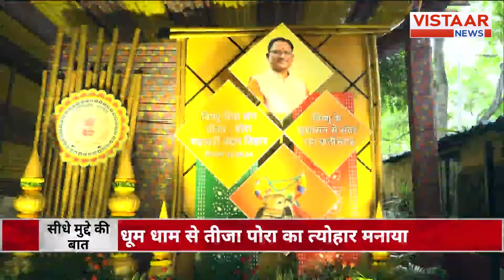CM Vishnu Deo Sai का घर महिलाओं का मायका बन गया है! | Seedhe Mudde Ki Baat | Chhattisgarh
मुख्यमंत्री विष्णु देव साय के निवास में सोमवार को छत्तीसगढ़ का पारंपरिक त्योहार तीजा, पोरा धूमधाम से मनाया गया। ‘विष्णु भैया संग तीजा-पोरा महतारी वंदन तिहार’ के भव्य आयोजन में शामिल होने मुख्यमंत्री निवास में बड़ी संख्या में महिलाएं पहुंची। तीजा-पोरा, महतारी वंदन तिहार के अवसर पर मुख्यमंत्री विष्णु देव साय ने प्रदेश की 70 लाख माता-बहनों के खाते में महतारी वंदन योजना की सातवीं किश्त के रूप में एक-एक हजार रूपए की राशि का भुगतान किया